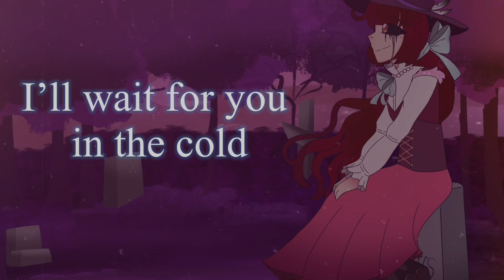I’ll Wait for You in the Dark- Halloween Cover!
Finally- I decided to make a cover of this song!

The original is by Precious Jewel Amor and is beautiful! :D thanks guys!

Happy Halloween!